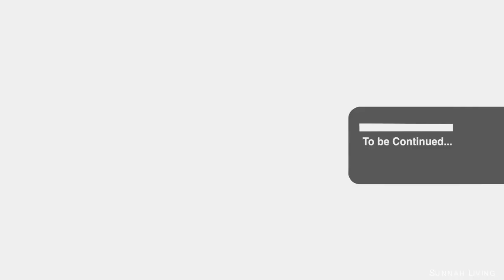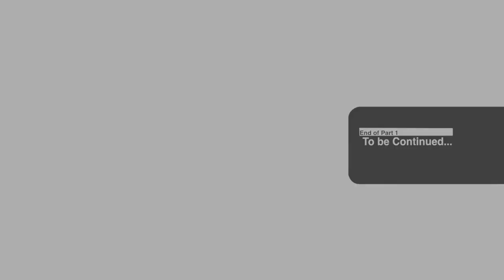Husband Tag [Part 1] | Sunnah Living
I got my husband on board! Yay :) This is Part 1 because the video was getting kinda long :P Get to know him, me, and us in this tag video.

-S